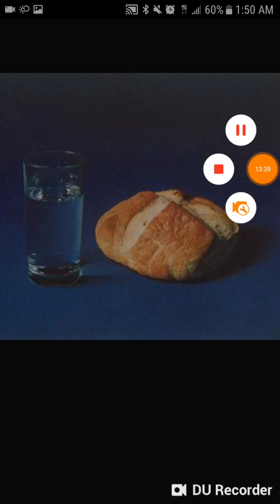Be content with bread and water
KAL HALALYAM YAHAWAH BAHASHAM YAHAWASHI BAHASHAM RACHAA QADASH BARAK ATHA SHALAWAM AHCHWATHYAM